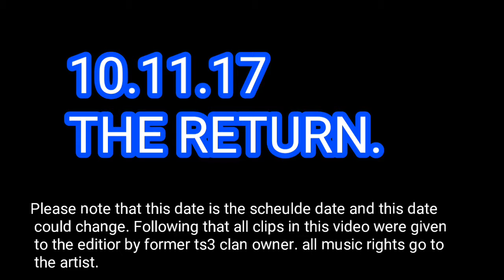THE RETURN..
Be Ready 10.11.17
Please note that this date could change
Follow All my Social Medias to keep up to date on my next stream etc.